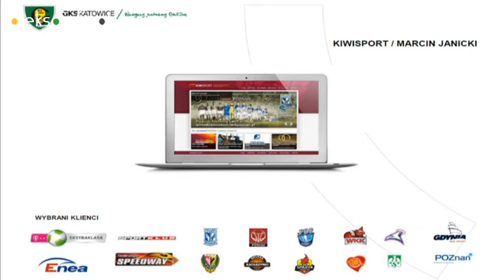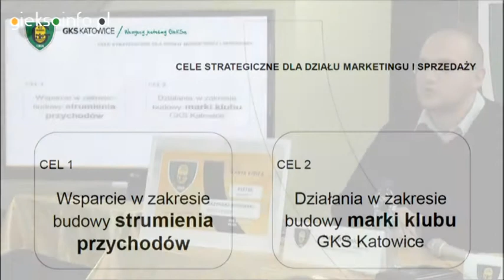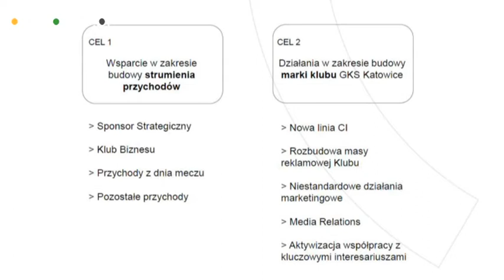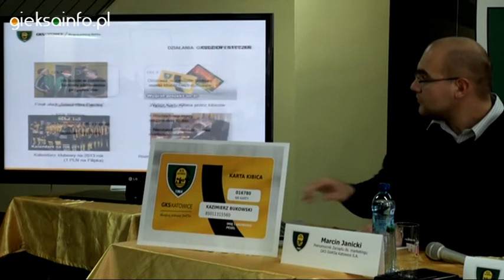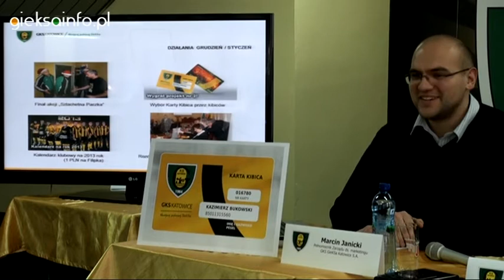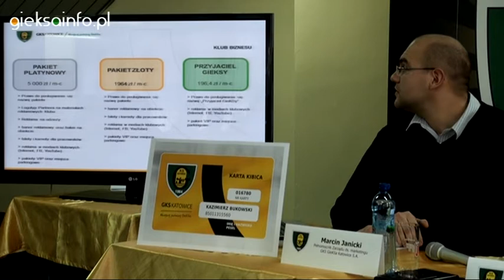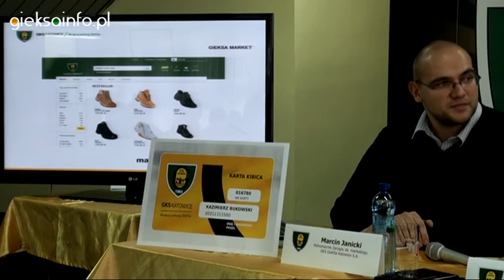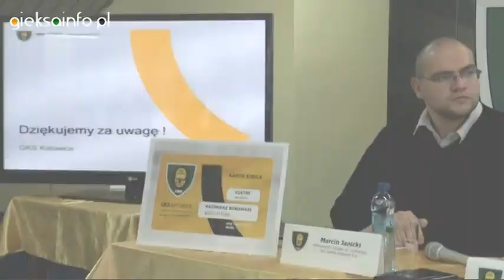Konferencja klubu - kwestie organizacyjne (08.01.2013)